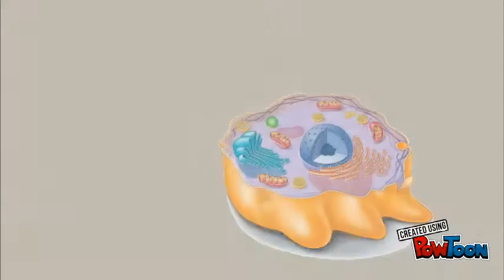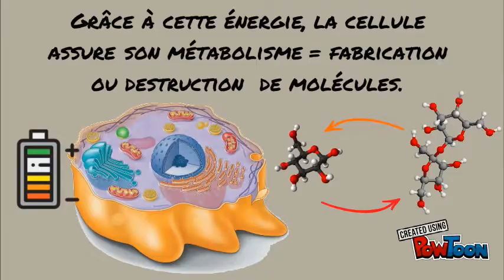Métabolisme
Fabrication et utilisation de la matière organique par les cellules.